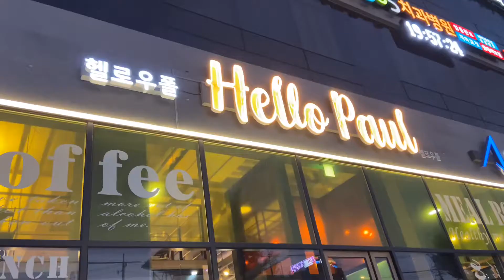mukbang vlog 광주 브런치 카페 헬로우폴